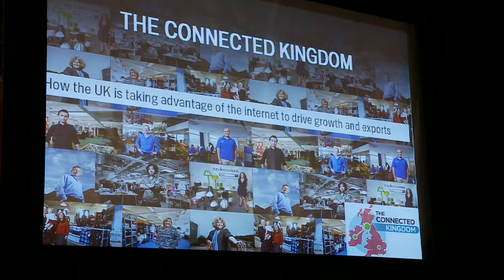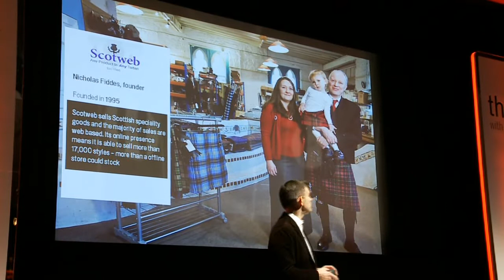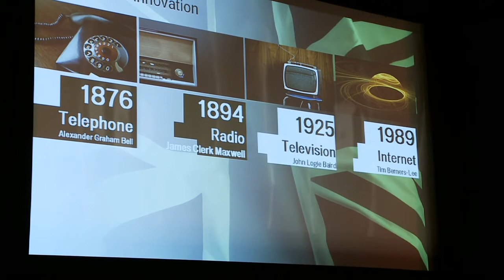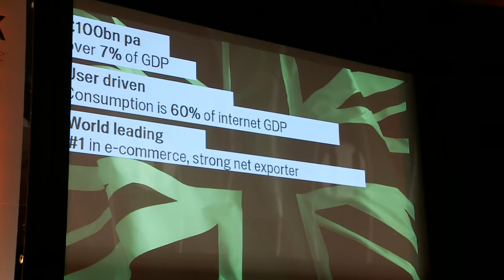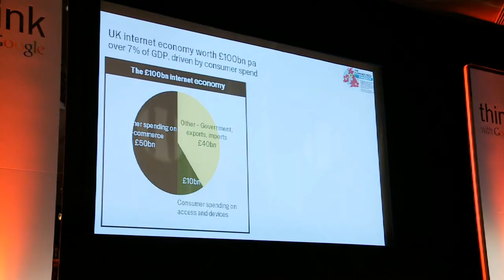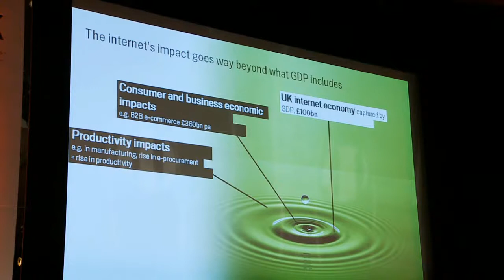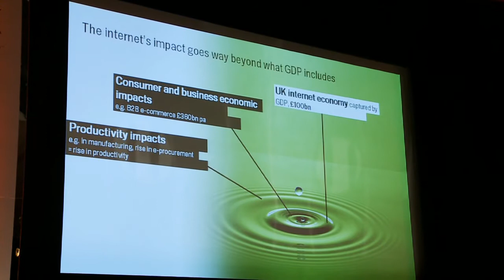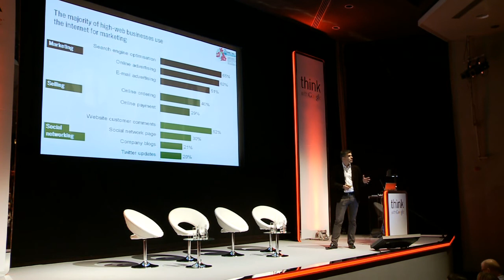THINK Travel Event - Update on digital UK - Matt Brittin